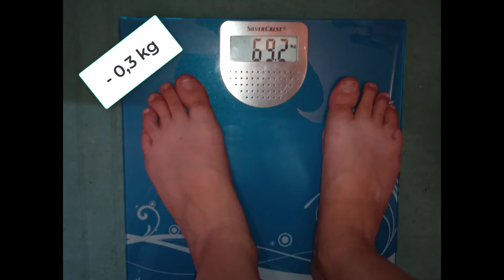Match CRU vs CUIT - J10 0,3 kg perdu Grosse fatigue + explications jeûne et detox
- Livre "Maigrir facilement sans sport et sans compter les calories : grâce à l'alimentation hypotoxique"

Tableau disponible à la lecture, pour suivre ce que je mange et mes sympômes